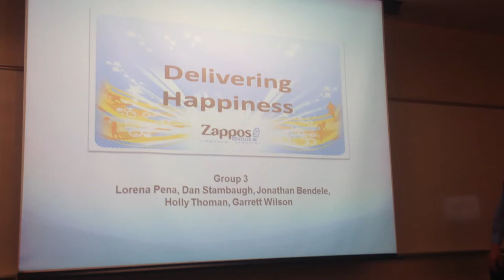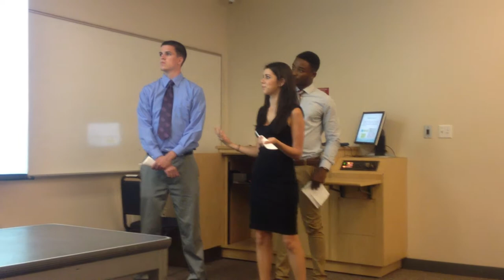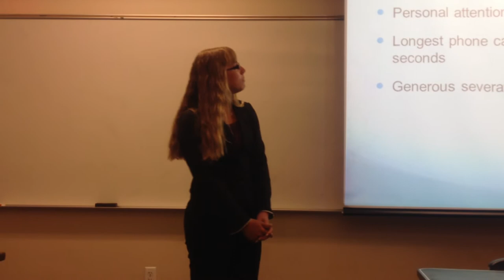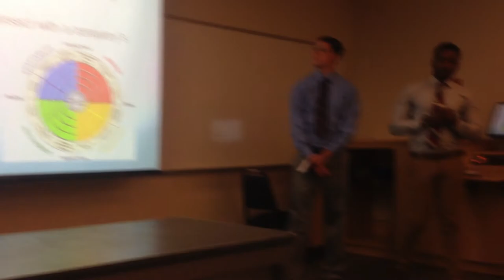UCR Business 100 Group 3 Presentation Section 022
Jonathan Bandele, Garrett Wilson, Dan Stanbaugh, Holly Thoman, Lorena Pena